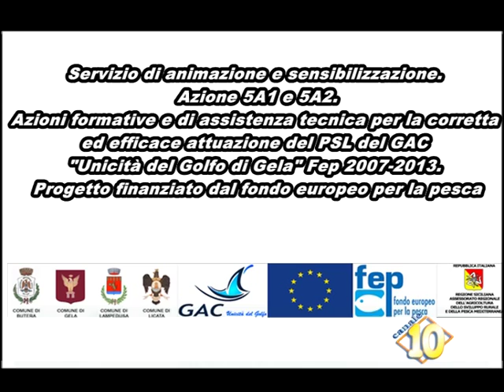GAC, ''Un mare di opportunità''